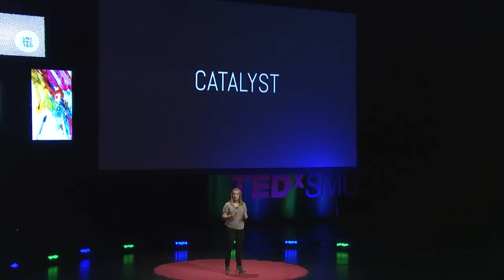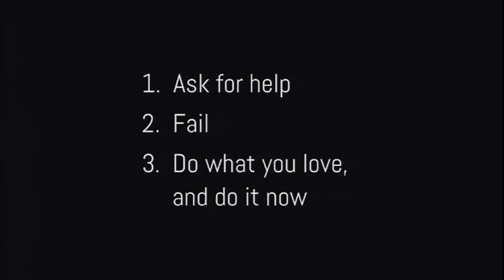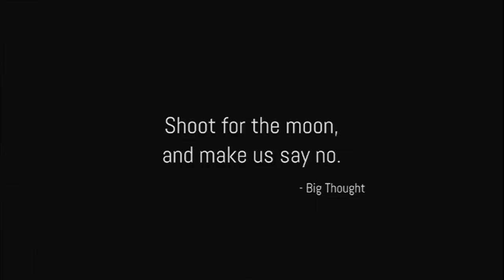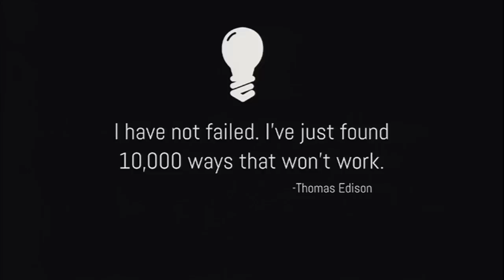Be a Catalyst | Katherine Allen | TEDxKids@SMU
Be a catalyst. What does that even mean? The Catalyst Arts Movement speaks on why we should all be catalysts, and the three steps to becoming one. The cofounders discuss their personal experiences in becoming catalysts, and why they believe all people should seek to spark change in their communities, regardless of their age or stage in life.

Catalyst Arts Movement's mission is to "Inspire Change. Catalyze Art". The organization was founded in 2014 by Katherine Allen, Cristina Girod, and Angie Reisch. The growing team, who resides all across the country, designs unique apparel to support artists who use their talents to connect communities, eliminate stigmas, and create meaningful conversations. They believe in the power that art has to solve complex social issues and are always looking to broaden their reach and expand their movement.